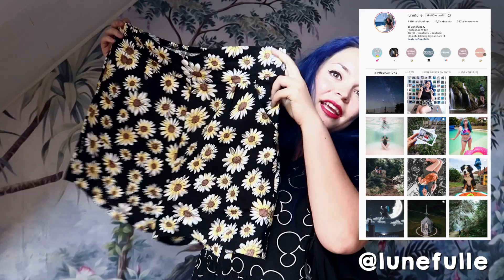Haul & Try-On - Mode des années 50 - Pin up ✮ Belle Poque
Salut toi!
On se retrouve aujourd'hui pour un haul inspiratuon années 50, le tout dans l'esprit pin up, vintage, retro, appelle ca comme tu veux ! :D
N'oublies pas que tu as -25% sur les articles que je présente dans cette vidéo avec le code  DBL76RI7 (le code est valable jusqu'au 6 Septembre 2020)

Tenue 2 :
Jupe bleue
Chemise blanche

Tenue 3 :
Jupe bordeau
T shirt noir

SOUTENIR LA CHAINE :
✮ Si tu as aimé cette vidéo tu peux prendre 30 secondes pour regarder une publicité ici et me récompenser de 5 centimes ! Allez, ça valait au moins 5 centimes !

✮ Boutique :
Pour les autres articles mon lien RedBubble est ci dessous, cliquez sur la photo de votre choix pour voir tous les articles disponibles !

Pour t'inscrire à la newsletter

Mon matériel pour filmer/éditer :
- Canon G7X
- GoPro Hero 5
- Drone Mavic Pro
- MacBook Pro 13 pouces